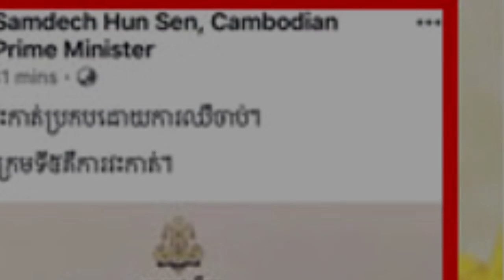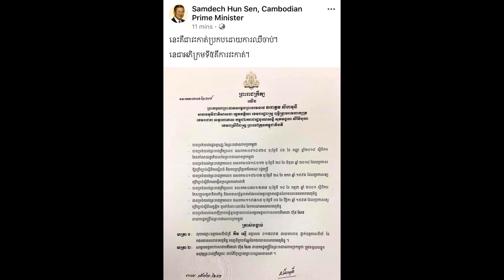សម្តេចតេជោហ៊ុន សែន៖ការលប់ឈ្មោះចេញ របស់មេបញ្ជាការរតនគីរី ដែលចែកលុយកូនម្នាក់១០ម៉ីន$ នោះគឺជាការវះកាត់……